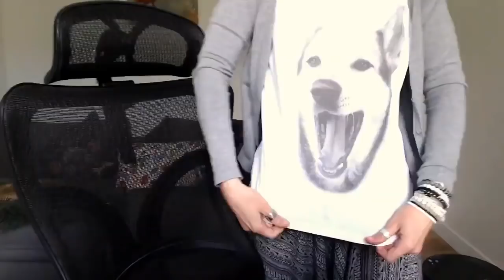Mixing non duality with the personal reality. Original Video: 12/6-19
Hi and welcome to the Lisa Cairns - Clips Channel
This Channel has  Clips (edited videos)  from Lisa Cairns  talks on Youtube.
N.B. This is NOT Lisa Cairns channel on Youtube. Channel is made with permission from Lisa Cairns, however, it is made completely independently from her. She has no involvement in the content, posting or payment  from the channel.
You may find the original video on Lisa Cairns Youtube Channel.
Lisa Cairns Live Stream:
For the past  years, Lisa has been travelling the world, giving talks and retreats in over 20 countries on the subject of non dual Philosophy. (Nonduality)
Lisa  talks about waking up ,spiritual awakening, awareness, consciousness and  an  Indian Philosophy called Non duality.
The cannel is about